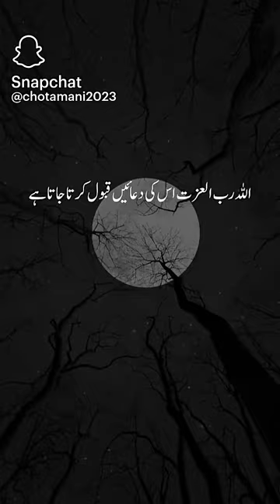Nek Doa নেক দোয়া